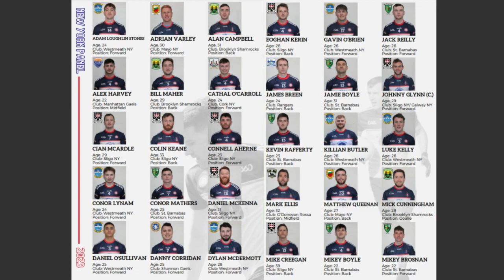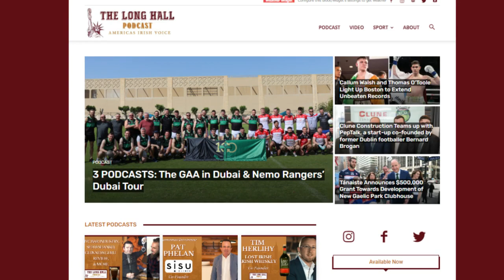New York v Leitrim Preview - NY Forward Niall Madine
New York play Leitrim in the opening round of the Connacht Senior Football Championship Saturday with the Exiles looking for their first ever win in the competition having first entered the tournament back in 1999.

Excitement is building in the Big Apple with many pundits believing this is the strongest New York panel in a number of years with new additions including Rob Wharton and Gavin O Brien from Kerry, Eoghan Kerin from Galway,  Bill Maher from Tipperary and Shane Carthy from Dublin who is commuting from Boston to hook up with the squad.

Odds on New York pulling off the upset have been slashed from 13/2 into as low as 9/4 with Boyle sports.

One negative for the panel is that they have not played any competitive or challenge games ahead of Saturday, whereas Leitim have just finished a full schedule of Division 4 league games.

In this podcast I interview Niall Madine who has been one of the top forwards in the county in recent years. Niall has played at inter-county level for County Down and plays with Kerry New York here and also drafts up to Brooklyn Shamrocks.